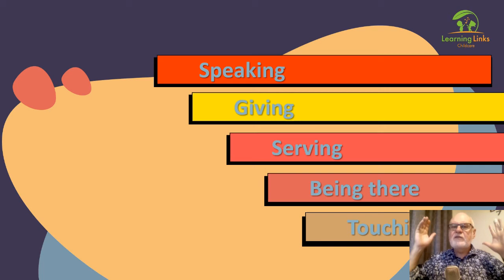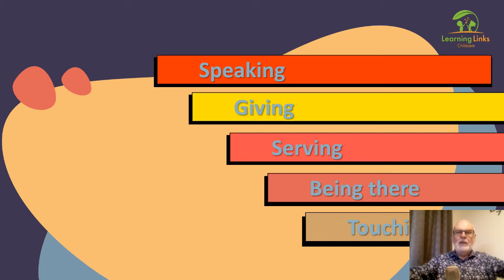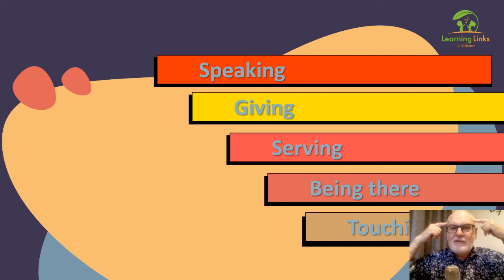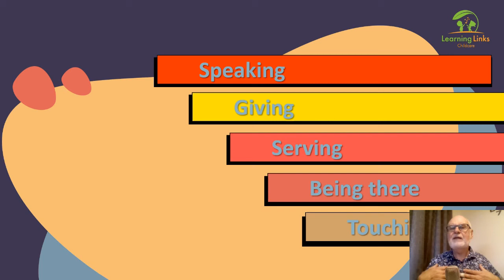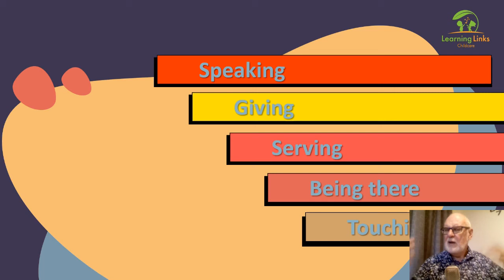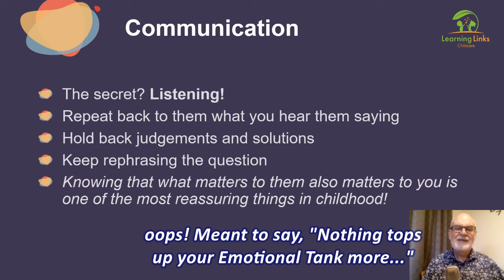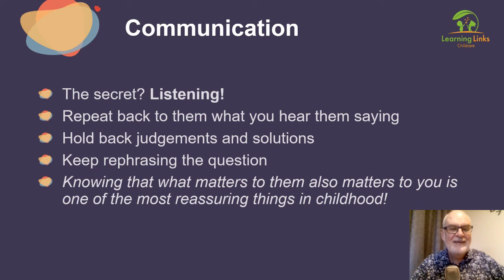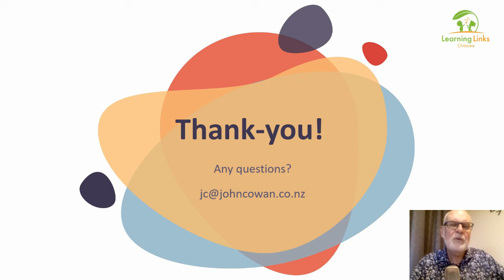Nourishing Your Whole Child - Parenting Conversations with John Cowan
Join John Cowan and Learning Links as we present a range of parenting conversations.

Many of you will know John from the frequent radio slots and appearances on television. He hosts Real Life with John Cowan on NewstalkZB, appears twice a week on TV3’s The Café and has regular slots on several other stations. Formerly the main writer and presenter at Parenting Place, John has produced a huge number of articles, courses, manuals and videos on all aspects of family life.

Please refer to our parent handbook on our website for further details.